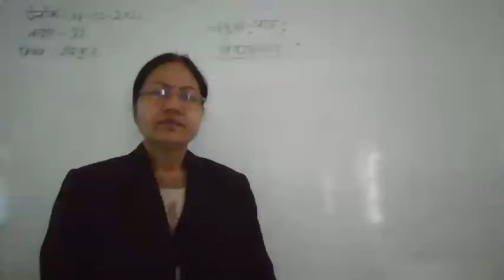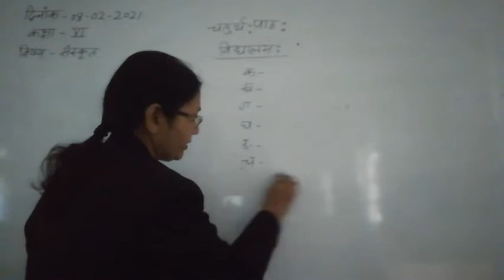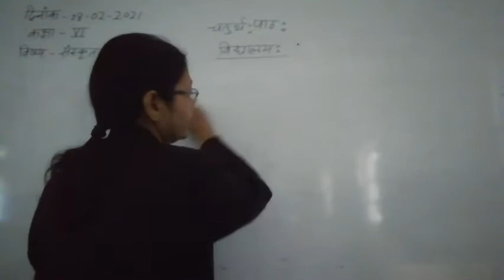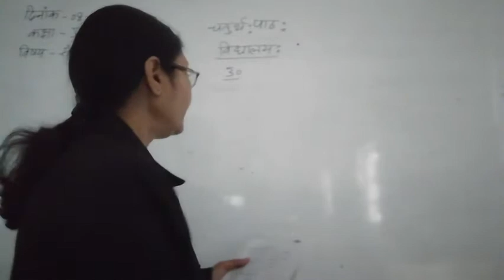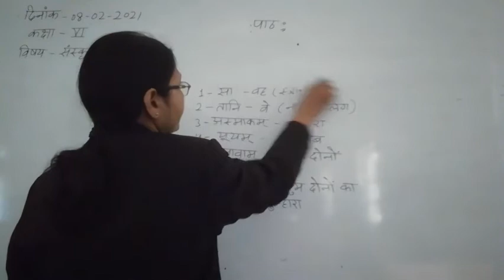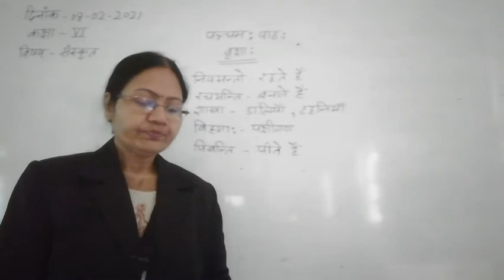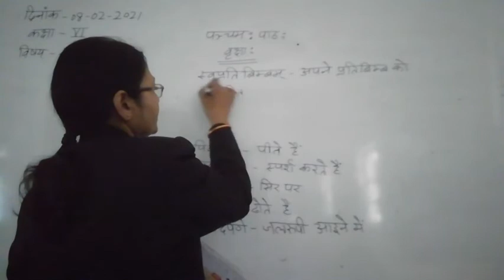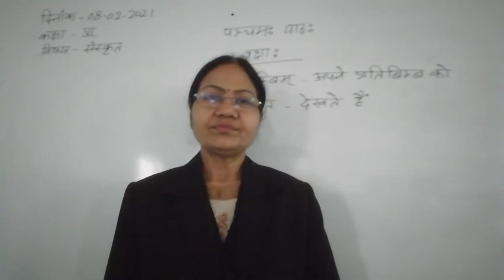Class VI Sanskrit 08 02 2021 by Dr Meera Vishwakarma